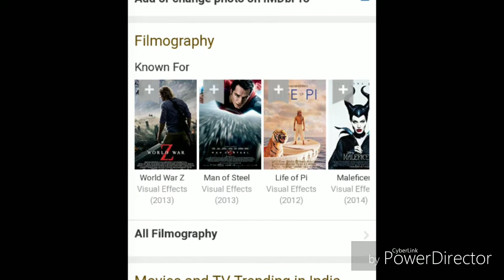Meet this all-rounders and talented girl 😊🎨🖌️👩‍🍳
She is my younger sister name Rupa Singh
She have done the Fine Arts from Banaras
Hindu University (,BHU.) Working in Bengaluru
Moving picture company (MPC). she is very
talented and she is my best friend ❤️
From this video I want to see you her talents
Love you dear cutie pie 😘